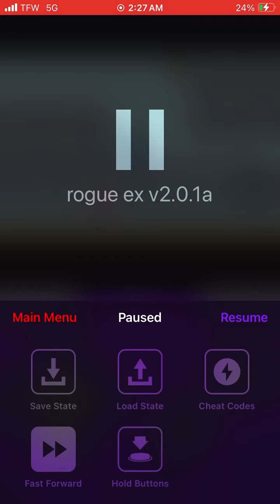Pokémon Emerald Rogue 2.0 Shiny Bombirdier Fail